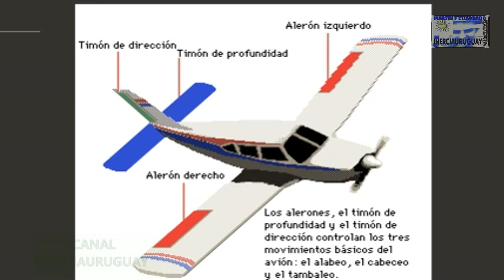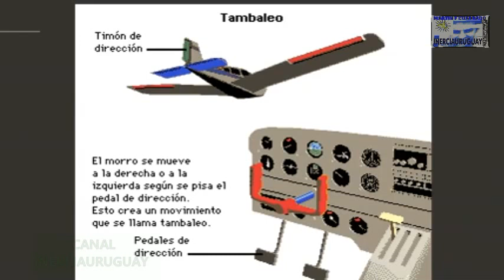CONTROLES DE UN AVION COMO FUNCIONAN EXPLICACION BASICA ANIMADA ANIMACION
MOVIMIENTOS BASICOS DE UN AVION CONTROLES REPRESENTACION ANIMADA ANIMACION
RAPIDA DESCRIPCION DE COMO SE CONDUCE UN AVION
Si te gusto, dale dedito arriba y compartelo para que yo pueda seguir colaborando con  mas videos como este.
No te olvides de susucribirte a mi canal Inerciauruguay
Lista de reproduccion de :
Tutoriales reparacion y mantenimiento pc
Tutoriales de Todas las Marcas
Ciencia y tecnologia
Farandula internacional
Creacion de Musica Electronica propia
Gameplays propios
Videos infantiles
Videos del Futbol